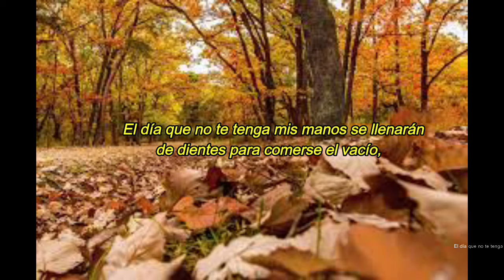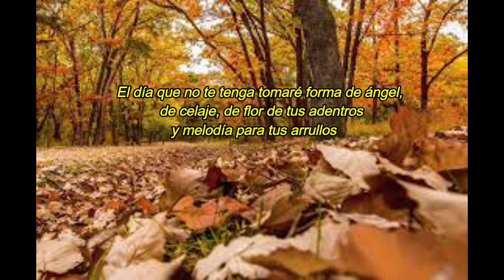El día que no te tenga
Preciosa voz de mi amiga Clara Bohórquez, simplemente hermosa y privilegiada.  Agradezco su gentileza al declamar mi poema